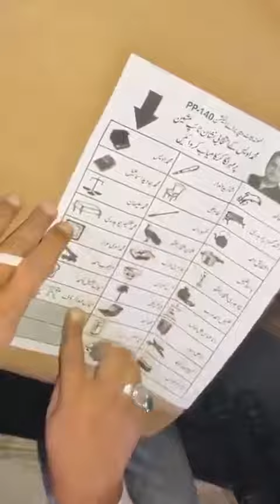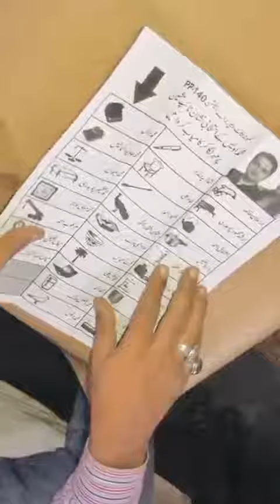‏تین کالم والے بیلٹ پیپر کو فولڈ کرنے کا صحیح طریقہ‎Elections2024 ‎ImranKhan ‎NawazSharif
‏تین کالم والے بیلٹ پیپر کو فولڈ کرنے کا صحیح طریقہ